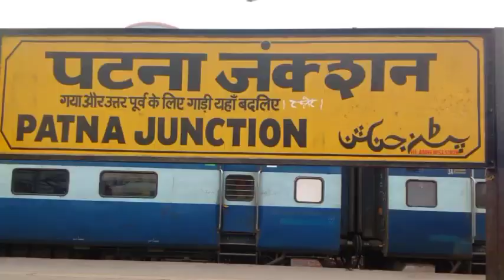मुंबई से पटना ट्रेन || सहरसा हमसफर एक्सप्रेस || Bandra To Patna || Daily Train Running